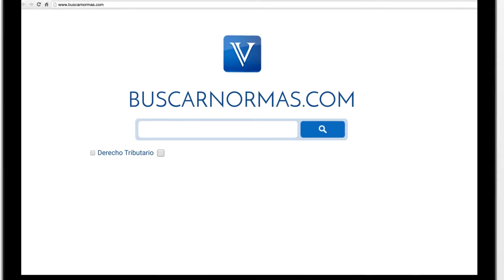Pruebas valoradas en segunda instancia, CSJ [Derecho Laboral]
¿El Juez laboral tiene la potestad de valorar las pruebas aportadas en cualquier instancia procesal?

Tema: Valoración de pruebas.

La Corte Suprema de Justicia, en Sala Laboral se pronunció en reciente sentencia, en esta oportunidad frente a la valoración de las pruebas en los procesos laborales, al respecto indicó, que el hecho de incorporar pruebas documentales solicitadas y decretadas en la oportunidad legal, después de haber proferido la decisión el Juez de primera instancia...